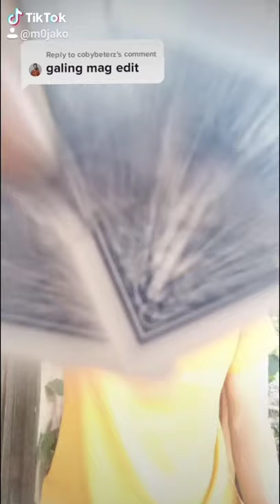SHIN LIM MAGIC